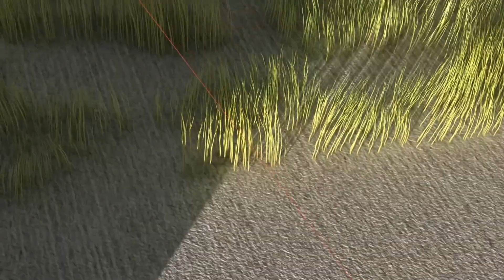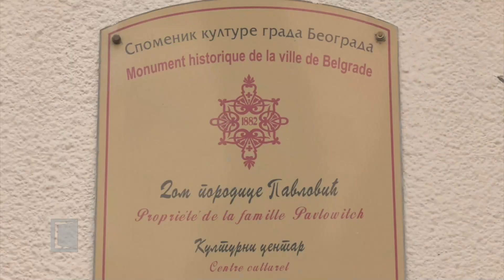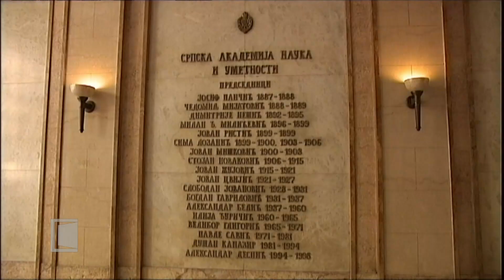SRBIJA NA VEZI - Dijaspora 26.10.2023.